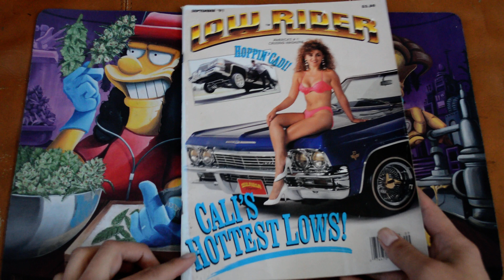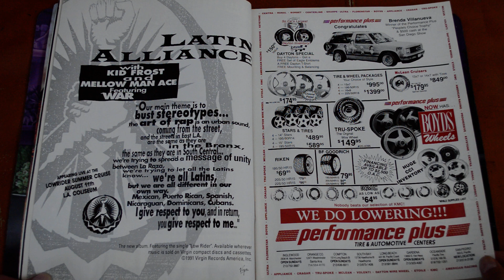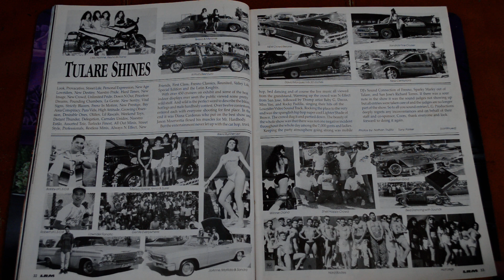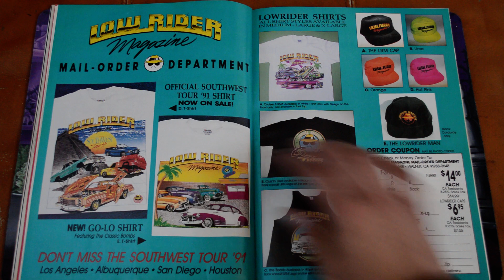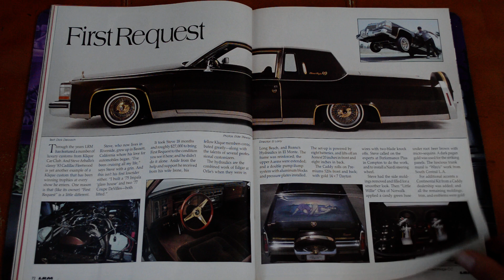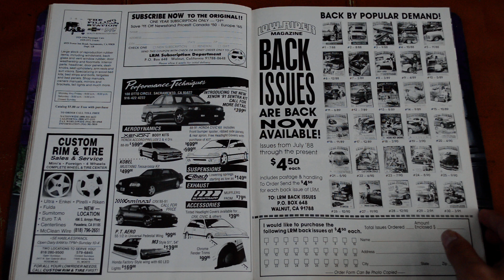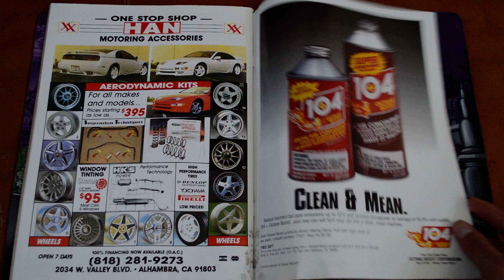Lowrider Magazine 1991 September